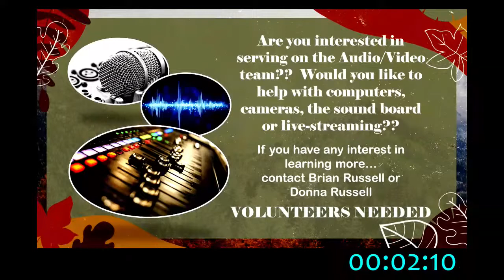Sunday Evening October 10, 2021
Brother Nick Payne